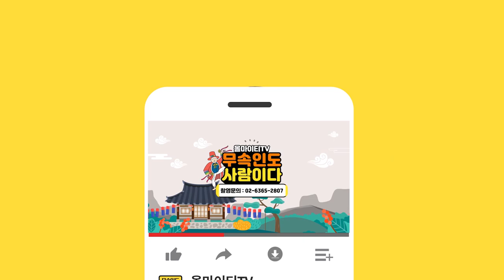2021년 신축년 초대박나는 닭띠운세(29세 41세 53세 65세 운세) "노력하면 XX얻을거야!" 닭띠분들 축하드립니다! [강화점집 유보살]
자막

★대표블로그★
-올마이티TV